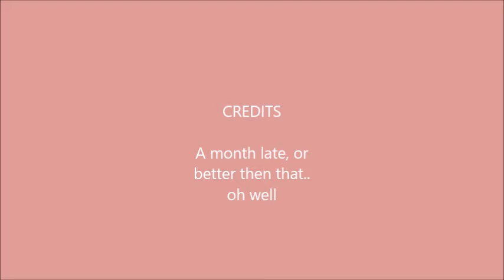Dick Drivers 41 Oct 2019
dash cam footage of drivers being dicks